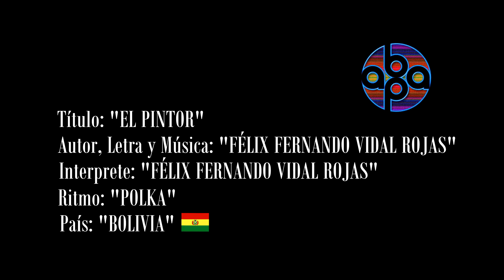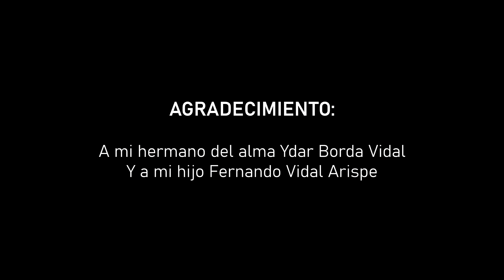Painter - Singer Fernando Vidal Rojas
**Name of the song; Painter**

Arrangement: Fernando Vidal Rojas

Lyrics: Fernando Vidal Rojas

Singer: Fernando Vidal Rojas

Country:Bolivia

Here is the English translation

I am going to paint,

I am going to enjoy With my brushes,

I am leaving I don’t know where,

but I will find out My palette and my board will be so happy I am lucky,

I went there And beautiful landscapes are there too

My paper and watercolors are happy Enjoying paradise just like Adan

(Chorus )

The painter will remain and, in his works, will live

Painter, painter, painter painter of my town

Painter time for lunch, made by my beloved one

It is delicious and with a bier

Amazing colors I will mix

The journey is almost over

With joyful hearth the painter leaves the brushes and watercolors

I shall not change Waiting for another day to come back

(Chorus)

Painter, painter, painter